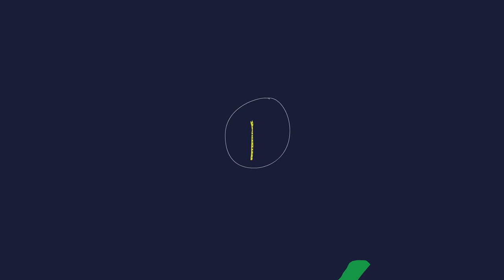El Búho feat. Uji & Barrio Lindo - Xica Xica [OFFICIAL MUSIC VIDEO]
El Búho's debut album "Balance" is out worldwide now